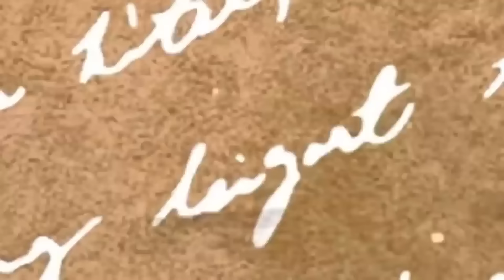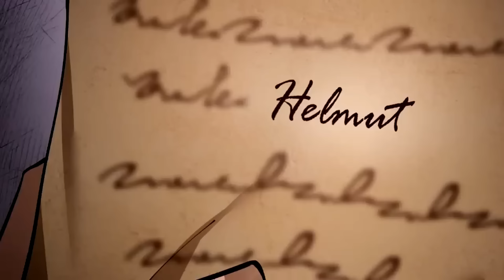Ele foi Abandonado nas Bestas Quando Criança e Se Tornou o Mais FORTE - Resumo Manhwa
🔔 Helmut era uma criança que foi abandonada na Floresta das Bestas Mágicas quando nasceu. Criado por essas bestas, o primeiro ser humano que encontrou foi o Santo da Espada, Darien. Mal ele sabia que esse encontro ao acaso iria abalar seu destino…

Ele foi Abandonado na Floresta das Bestas Quando Criança e Se Tornou o Mais FORTE!! e um manhwa de lutas e um protagonista que se torna o mais forte com uma lança, espero que você assista🗿

Capítulos resumidos 01 ao 62

2:00:00 - Parte nova